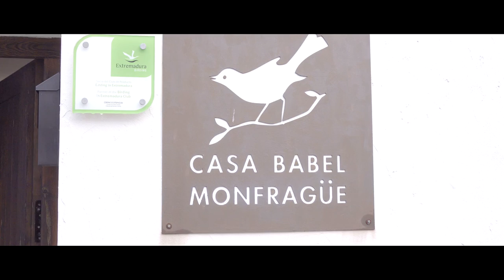Birding Extremadura & Sepúlveda, Spain, May 2016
Glimpses from five days birdwatching in pastoral and beautiful parts of central Spain. The weather was chilly  and rainy fot the season, but the vegetation was lush and the birds seemed to thrive.
Errata: Sepúlveda and not Sepulvéda is the correct name, and it is not located in the Jaen province but in the Segovia province in Castilla y León. Appologies do all offended by the faults